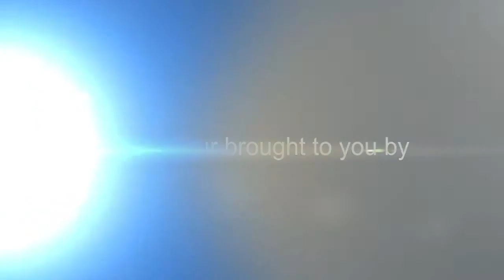7218 Schiller St, Houston, TX 77055, USA